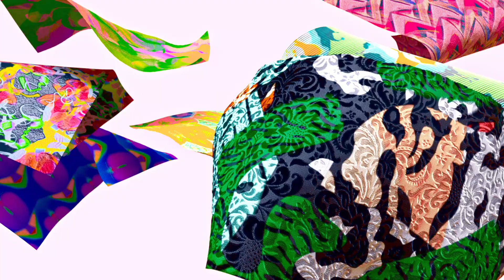Print Surface Patterns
a selection of individual print surface patterns developed at Textile Design Lab